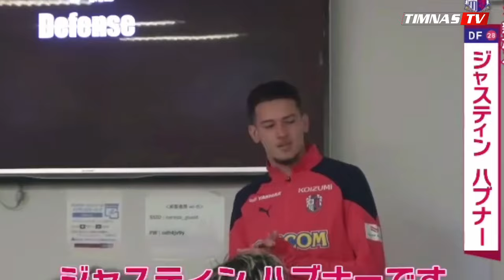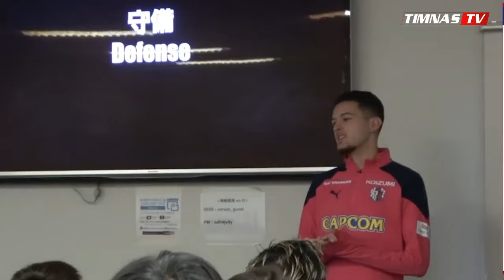Bikin Kagum Semua Pemain Cerezo Osaka !! Justin Hubner Pamer Kecepatan di Latihan Cerezoa vs Shonan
Bikin Kagum Semua Pemain Cerezo Osaka !! Justin Hubner Pamer Kecepatan di Sesi Latihan Cerezoa vs Shonan